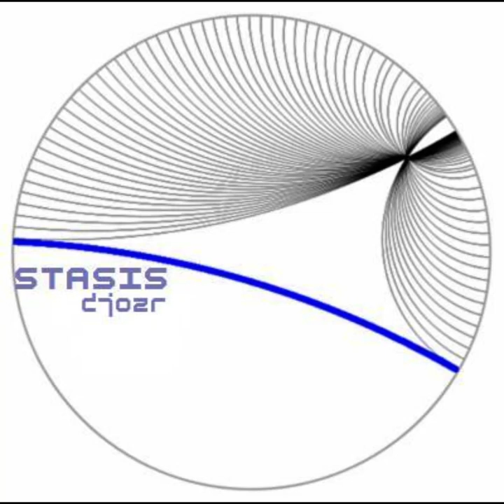djozr - stasis (full album 2010)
originally released on high linear music
art: parallel lines in Poincaré disk model

1. rust 0:00
2. woodhaven 7:45
3. nullstellensatz 20:36
4. henry ford 30:28
5. aleph null 42:15
6. subspace topologies 54:35